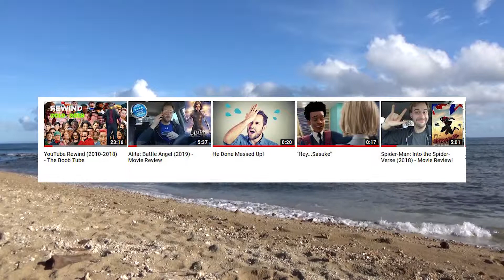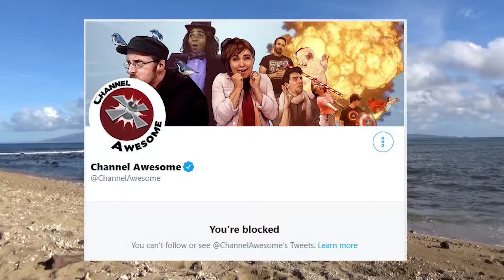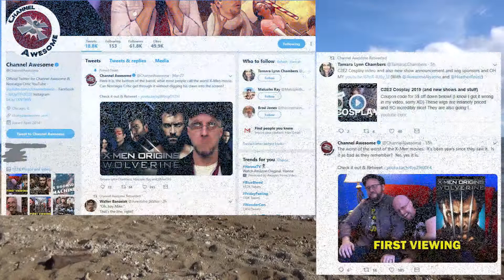Channel Update (March 2019)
So it has been a while since my last upload which is why I am giving you this quick update as to what is going on with me over the last three months.

Follow me on other social media platforms like...